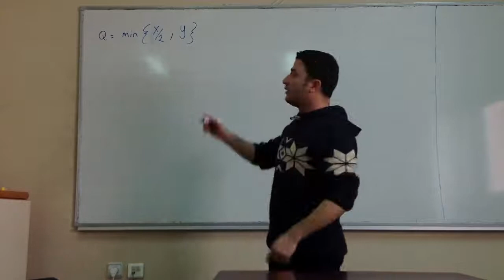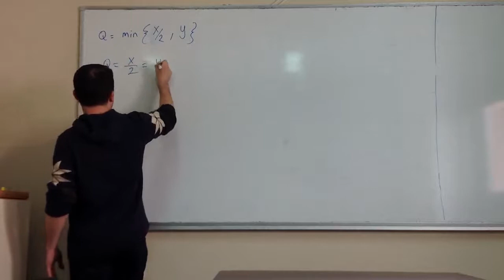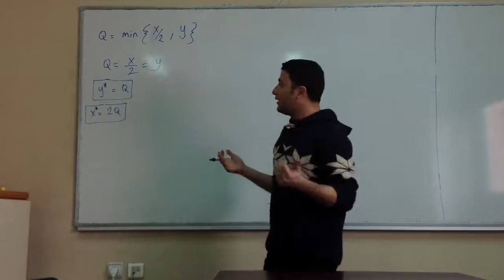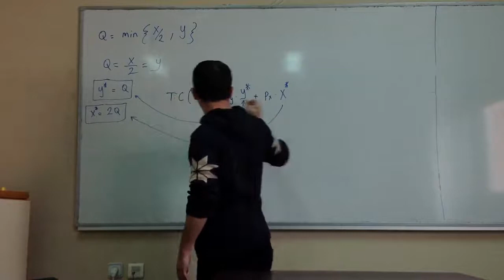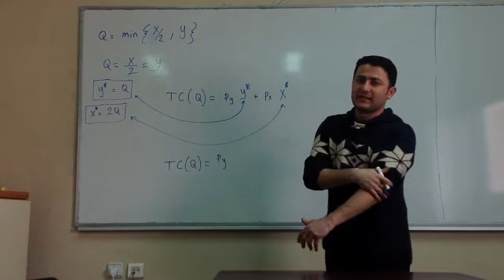Leontief/Tamamlayıcı Girdiler için Maliyet ve Koşullu Girdi Talep Fonksiyonları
Tamamlayıcı girdilerin kullanıldığı bir üretim sürecinde maliyet ve koşullu girdi talep fonksiyonlarının türetilmesi.

Dokuz Eylül Üniversitesi İşletme Fakültesi'nde dersler İngilizce olarak işlenmektedir. Bu sebeple videoda bazı tabirlerin İngilizce'leri de verilmektedir.